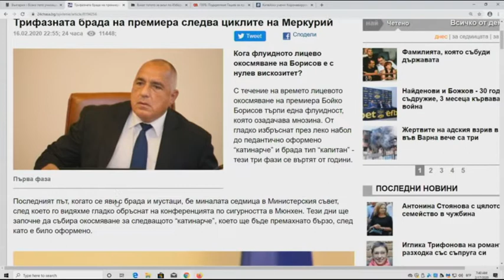Още една дясна партия на хоризонта